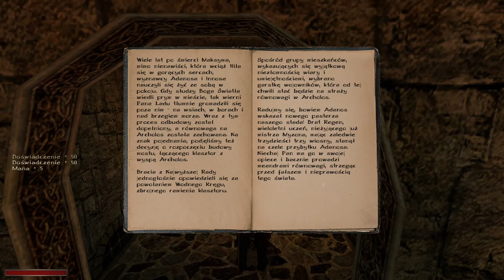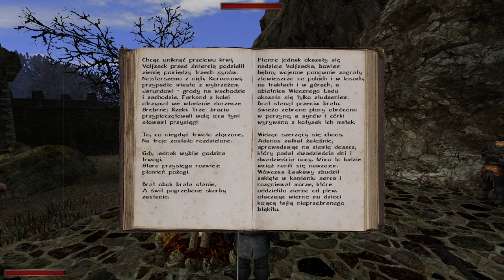94#Zagrajmy w Gothic II Kroniki Myrtany Archolos — Mistrzostwo płatnerzy z Vardhal i pomoc Dusterowi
Siemka! Witam was serdecznie w kolejnym odcinku Kronik Myrtany. W dzisiejszym materiale wykonujemy zadanie Siła robocza. Zapraszam do oglądania :)